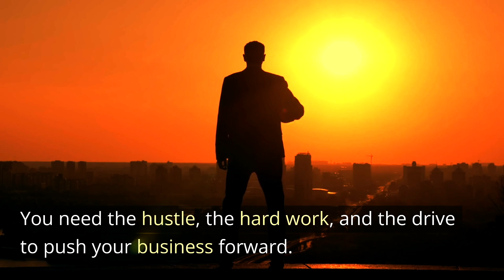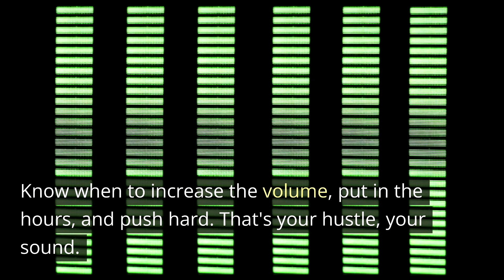"Rhythm of Success: Balancing Hustle and Rest in Business"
"Join us for 'Rhythm of Success: Finding the Perfect Tempo in Your Business Symphony.' This video takes you on a musical journey into the world of business, exploring the balance between energetic crescendos and calm interludes. Learn from maestros who know when to conduct a powerful fortissimo and when to pause for a soothing adagio. Understand how to orchestrate your business to create a harmonious and prosperous symphony. Ready to compose your masterpiece? Tune in now!"